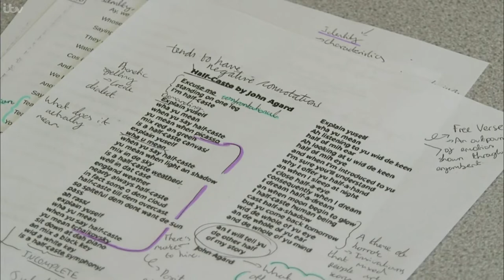How poet John Agard's poem "Half-caste" inspired "Georgetown" by musician Loyle Carner : 21.10.22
Thanks so much !! . John & Loyle talking about their collaboration on "Georgetown" and the influence of "Half Caste" poem on a new generation growing up now.
ITV News October 21 2022.

In Half Caste, by John Agard, the difficult situation is one of prejudice. The writer is expressing his dislike of the prejudice he suffers because he is of mixed race or, in his words, 'half caste'. The word half-caste is shown to be the culprit in this poem and the entire poem ridicules the word and those who use it. .